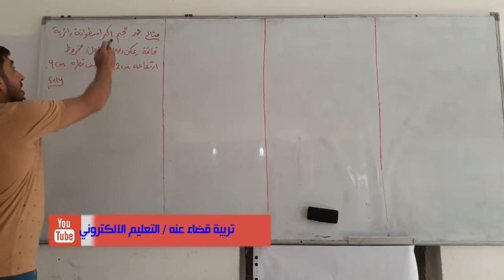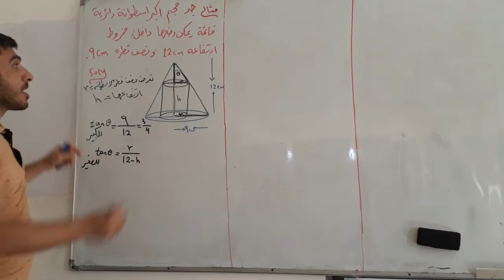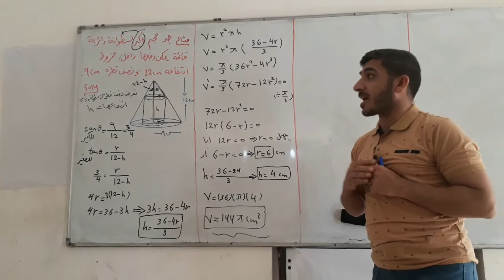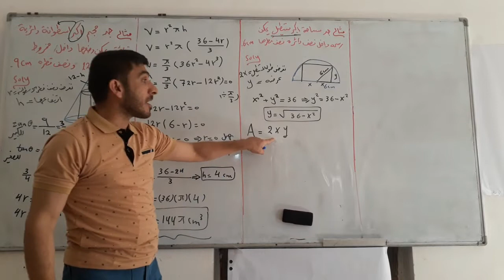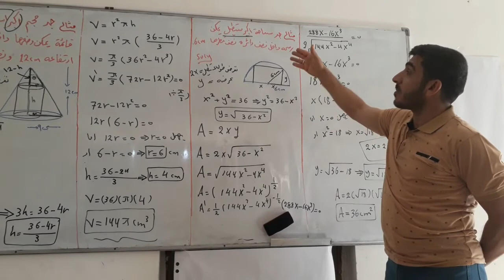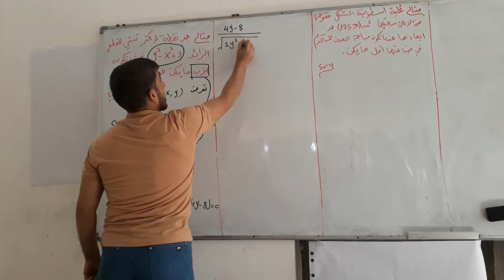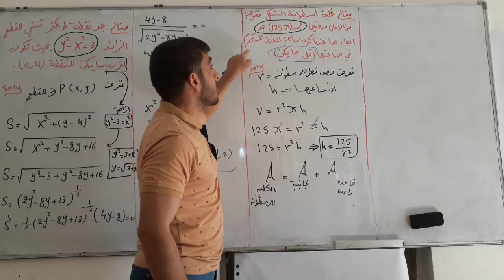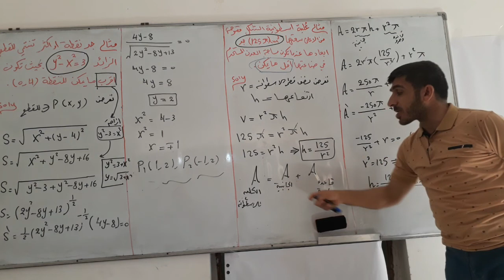الرياضيات..السادس العلمي..الاستاذ..معاوية نافع عبدو.التطبيقات العملية على النهايات العظمى والصغرى ج2